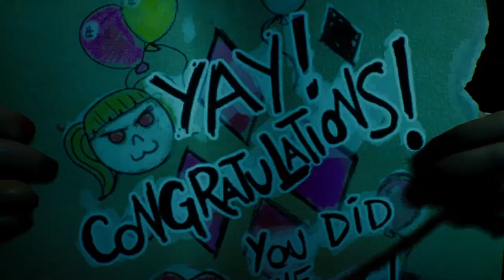Tim Drake Aka Robin - Part 9 [Gotham Knights]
Gameplay:
Tim Drake Aka Robin, walk-through - No Commentary
With this walk-through It will show the perspective of Robin/ Tim as the knight's battle crime and try and fill the vacuum that Bruce/batman has left in the wake of his death.

Quick note to current subs, this is a new form of content I know and yes, many channels are doing this kind of content, so i understand if you unsubscribe and i thank you for the time that you were!

if you happen to be viewing this video, one of the reasons it's not highly edited is because i think that can give a bias opinion on the game.
Full 1080p Ultra 60 FPS Gameplay
Recorded Gameplay, Filmed and edited by me, all screenshots (taken by me) and thumbnails (made by me) are in game
What to expect From the Robin Playthrough?!
Robin has a personal story, different lines, different playstyle etc compared to other knights

This will be raw gameplay to give the most unbiased as possible of the current state of the game, there will be parts of the game where i need to do side quests to progress the story.

Graphical problems, I have a relatively good pc I have tried everything to prevent the frame drops when moving around the city quickly so that can't really be helped sorry.
Links:
Sub if you want to see more!!